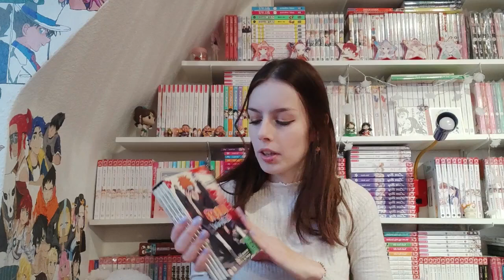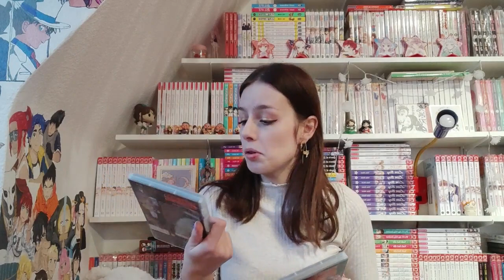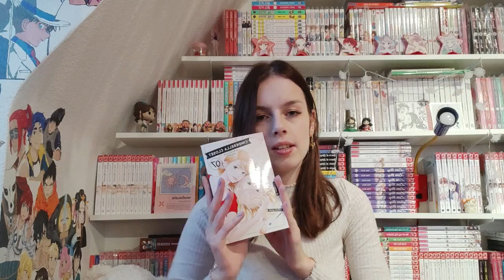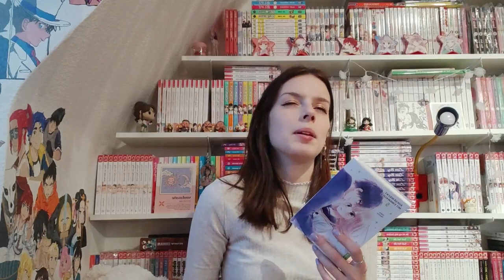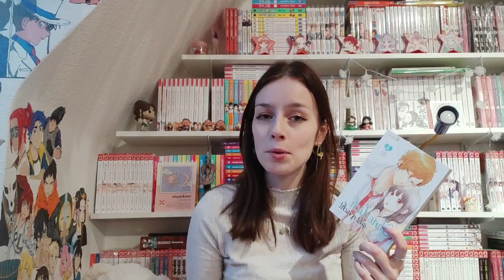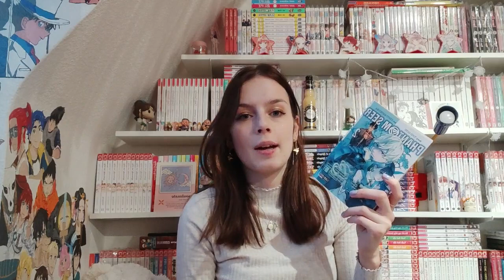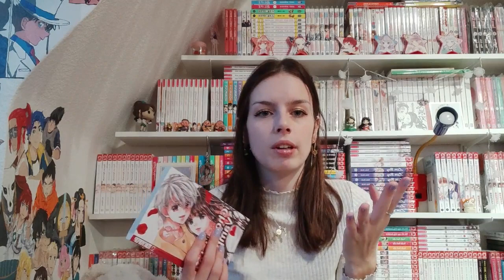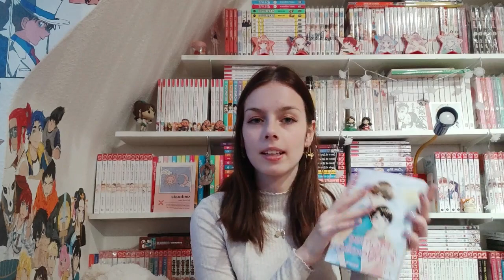Manga-Update Dezember 2022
Dieses Jahr endet nun haha. Irgendwie bin ich relativ froh darüber ngl.
Ich hoffe ihr habt alle ein gutes 2023 und das wir uns dann in den Videos nächstes Jahr sehen